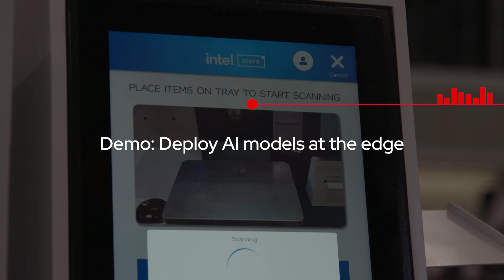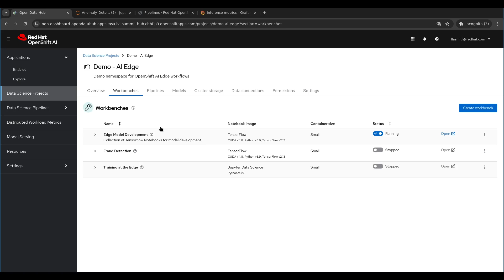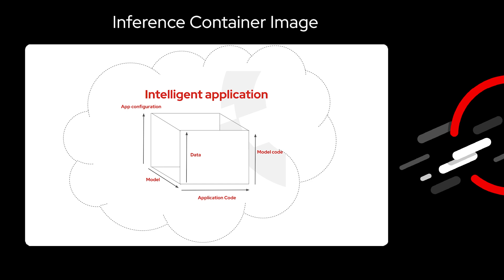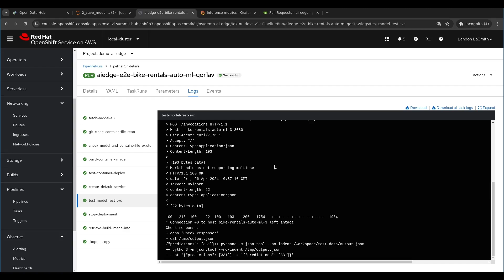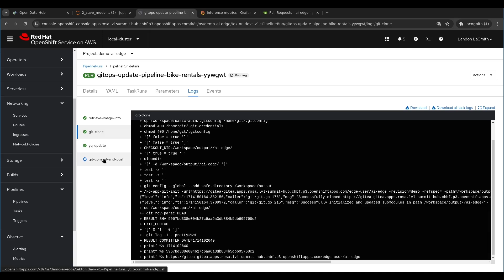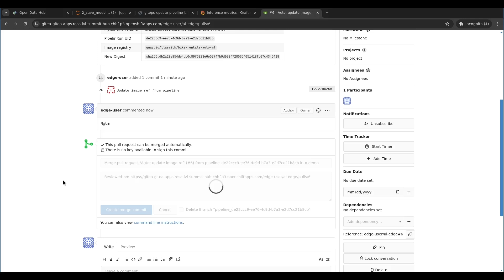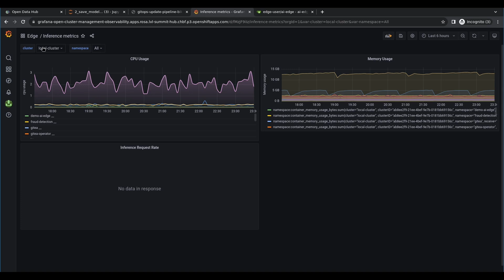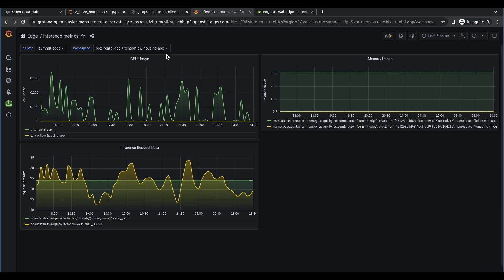Monitor manufacturing at the edge using OpenShift AI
0:00 Moving AI to the edge
1:45 Preparing the inference container
3:20 Using a pipeline to build the image
6:13 Deploying the image to the edge
7:20 Monitoring the edge
8:12 Putting the pieces together

Monitoring manufacturing processes and the quality of the results can be improved by the use of AI, including sensors and computer vision. Combining AI with edge computing puts the intelligence at the point of observation.

OpenShift AI can be used to deploy model serving, predict failure, detect anomalies, and do quality inspection in low-latency environments in near real-time. Model updates and monitoring are also supported using OpenShift AI.

 The demo shows how the model can be packaged into an inference container image and use data science pipelines to fetch models, build, test, deploy and update within a GitOps workflow. ArgoCD is used to detect changes and update the image at the edge devices if needed.  Observability into the model’s health and performance is provided by gathering metrics from edge devices and reporting back to centralized management.